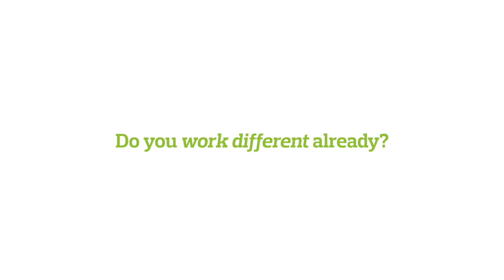Work different Interview with Dan Riley